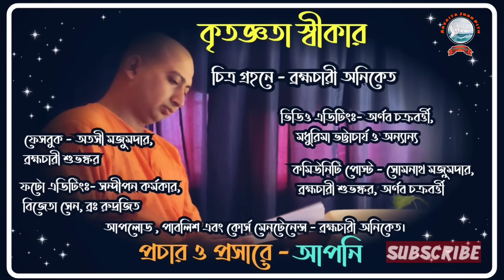তুমি দূর্যোধন হবে নাকি, অর্জুন? Choice তোমার (Tumi duryodhan hobe na Arjun hbe) June 28, 2022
১.আপনি  JOIN করতে পারেন শ্রীমদ্ভগবদ্গীতা, কঠোপনিষদ্, শ্রীশ্রী চন্ডীর  মতো কোর্সে ।

২. ঘরে বসে বিবেকচূড়ামণির মতো কোর্সের সম্পূর্ণ লাভ নিতে, দেরি না করে আজই যুক্ত হন নিচে দেওয়া link-এ click করে-

৩. স্বামী ত্রৈলোক্যানন্দের সরাসরি সান্নিধ্য পেতে আসুন "অদ্বৈত জ্ঞান পীঠে" (শনিবার ও রবিবার বাদে বিকাল 3.30 pm - 5.30 pm) ও সরাসরি মহারাজের কাছে "উপনিষদ্ অধ্যয়ণ"- প্রতি শনিবার বিকাল ৪ টা ও প্রতি রবিবার "যোগবাসিষ্টসারঃ অধ্যয়ণ" - বিকাল ৪ টা (স্ত্রিয়ঃ সমস্তাঃ) - আশ্রমের আধ্যাত্মিক পরিমণ্ডলে "প্রার্থনা" প্রতি শনিবার বিকাল 5.30 মি:।

৪. সংস্থার এই যে কাজ তাকে সমর্থন করার সর্বোত্তম পথ আপনার আর্থিক সহযোগিতা, যা আমাদের মজবুত করে। মনে রাখুন আপনার কোর্স করা, অনুদান করা, এ সবকিছুই ঘুরে আপনার কাছেই আসবে পরোক্ষভাবে সামাজিক ও ব্যক্তিগত জীবনের রূপান্তরের মাধ্যমে।

BANK Details :-
Swami Trilokyananda Puri
Axis Bank

🔴🌟 রাত্রিসূক্তম (শ্রীশ্রী চন্ডী)-এর গূঢ় তত্ত্ব জানতে নিচে দেওয়া Link-টিতে Click করুন👇👇👇👇👇

r

🌟দক্ষিনামূর্তি স্তোত্রম

🛑🌟 UPCOMING COURSES🌟🛑

🔵👉নিরালম্বোপনিষদ্ (দ্বিতীয় ভাগ)